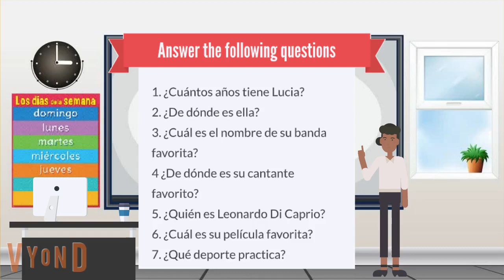Listening comprehension in Spanish: Lucia